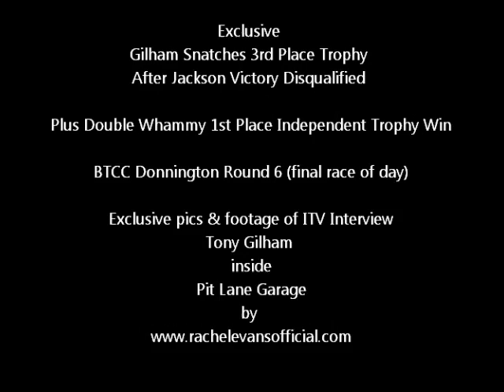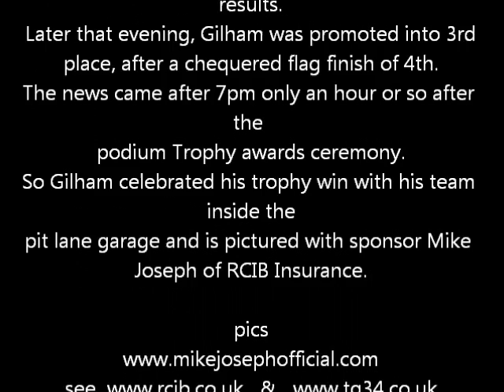BTCC Round 6 - ITV4 Gilham Snatches 3rd in Promo After Jackson Victory Disqualified .wmv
Exclusive pics and ITV footage of Tony Gilham TG34 and official sponsor RCIB`s Mike Joseph, at BTCC. Gilham Snatches 3rd Place Promo after Jackson Victory Disqualification